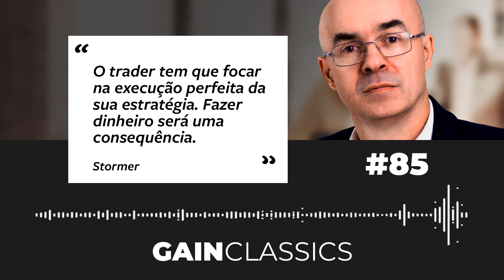Fazer dinheiro será uma consequência | GainCast#85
"O trader tem que focar na execução perfeita da sua estratégia. Fazer dinheiro será uma consequência."

Stormer